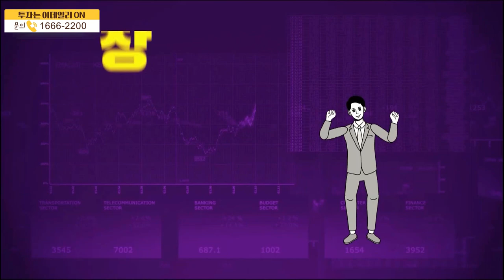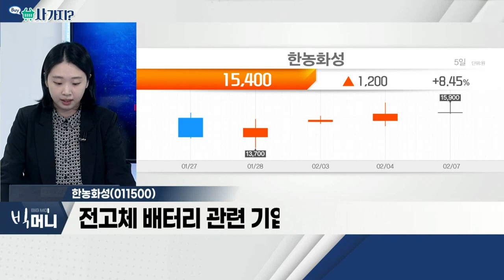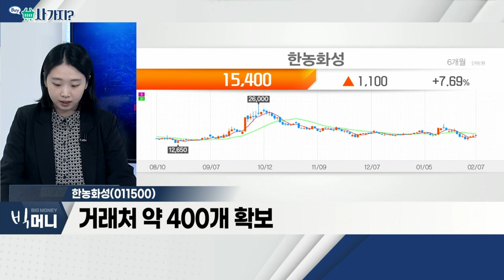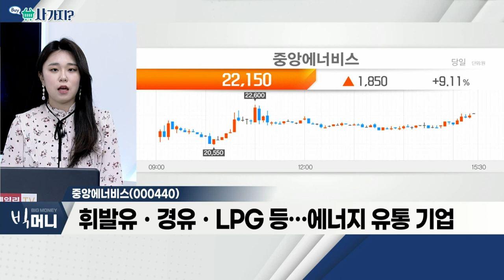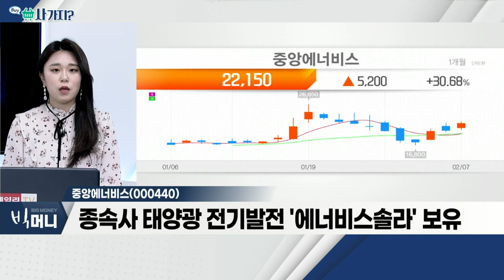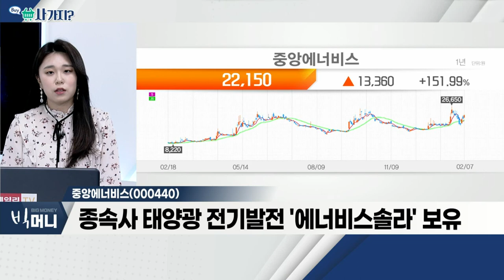한농화성(011500), 중앙에너비스(000440)_사가지 (20220207)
- 전고체 배터리 관련 기업
- 전기차 시장, 2030년까지 평균 21% 성장 예상
- 거래처 약 400개 확보

- 휘발유ㆍ경유ㆍLPG 등… 에너지 유통 기업
- 지정학적 리스크에 에너지 관련주 관심 증가
- 종속사 태양광 전기발전 '에너비스솔라' 보유